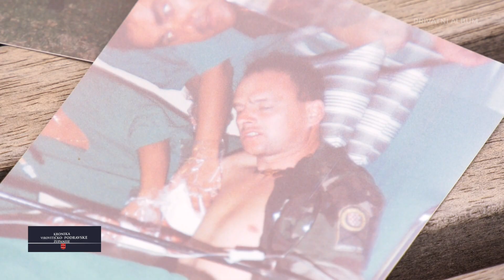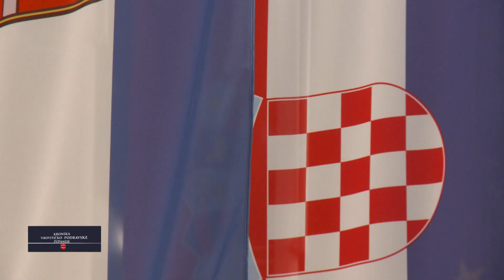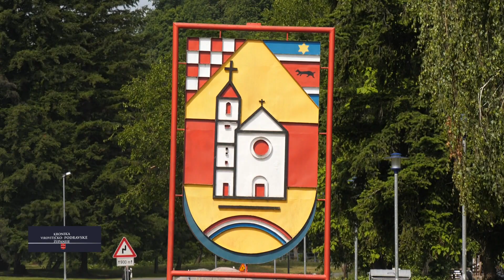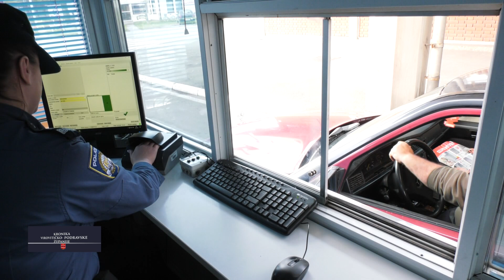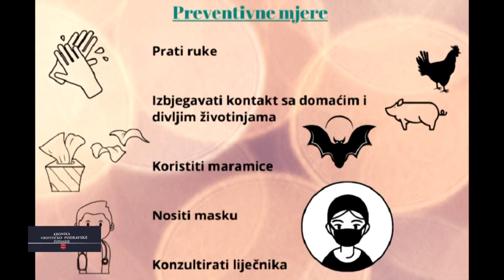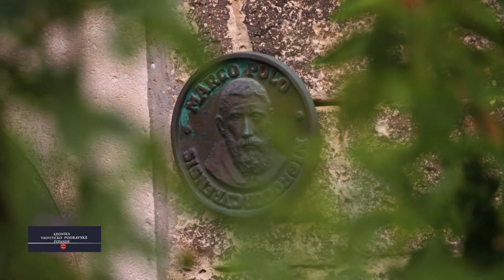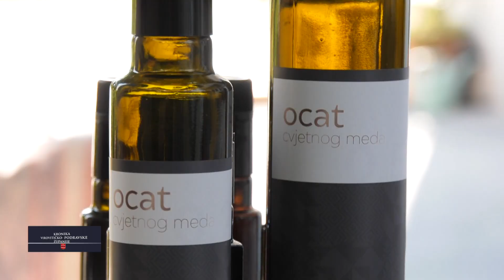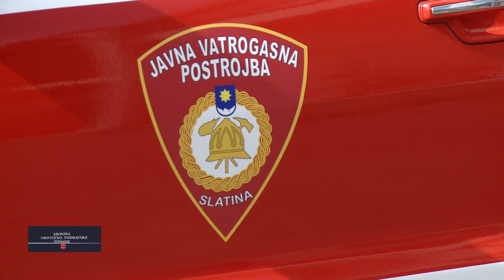08.08.2020. KRONIKA VIROVITIČKO - PODRAVSKE ŽUPANIJE